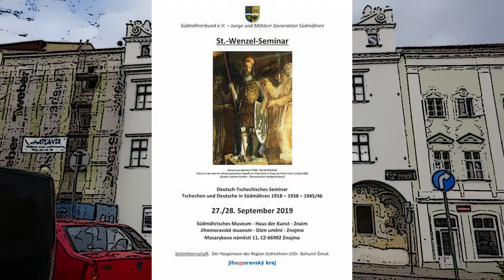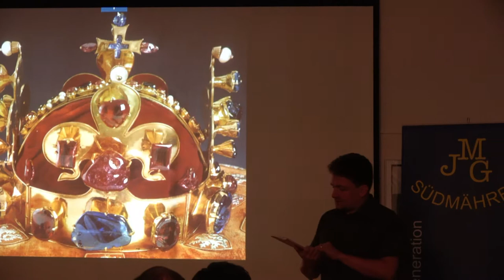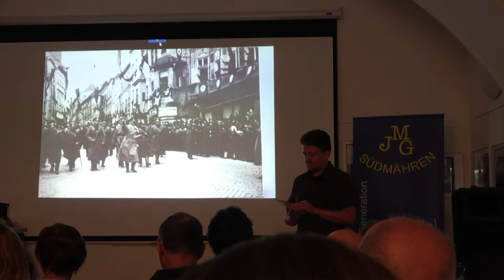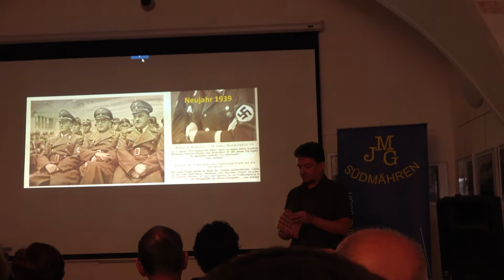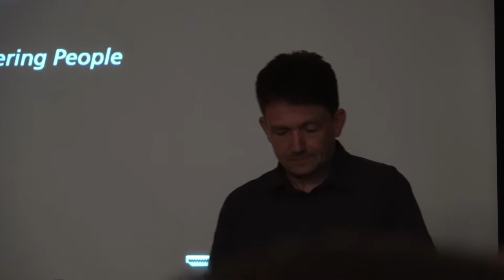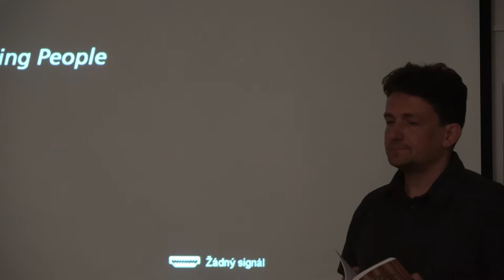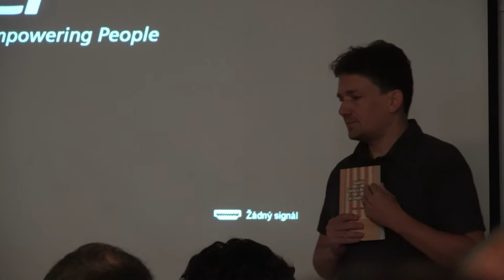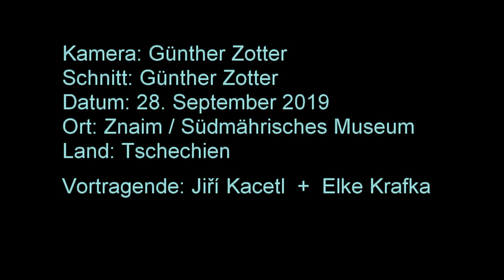St.-Wenzel-Seminar Znaim/Znojmo – 2019 - Jiří Kacetl und Elke Krafka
St.-Wenzel-Seminar in Znaim / Znojmo, ein deutsch-tschechisches Seminar  über Tschechen und Deutsche in Südmähren 1918 – 1938 – 1945/1946 im Südmährischen Museum / Jihomoravské muzeum am 28. September 2019

Vortragende: Jiří Kacetl  +  Elke Krafka